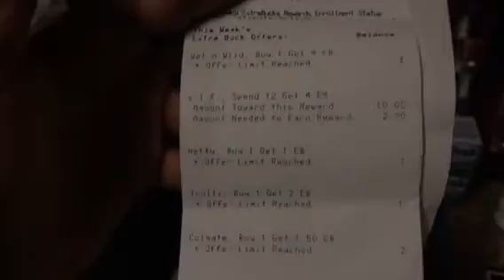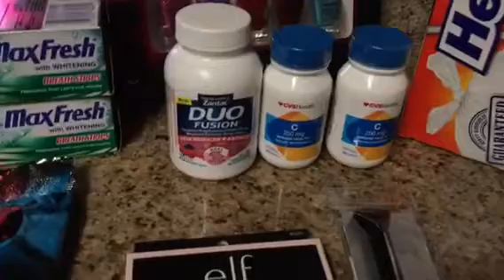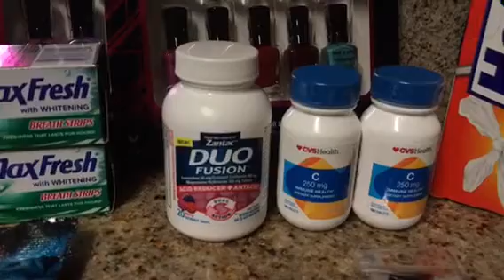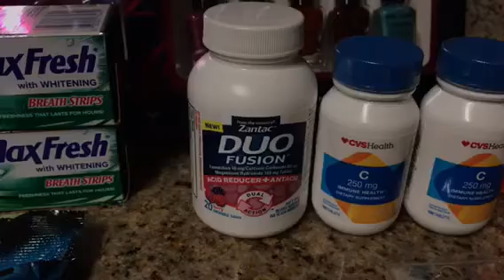Made $20 CASH! 11/16 couponing haul